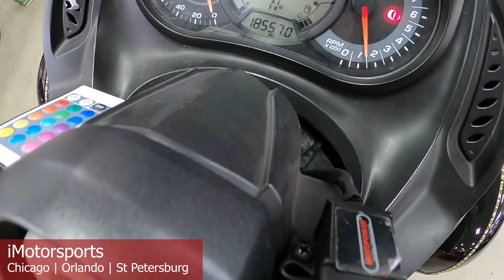2011 Can-Am SPYDER RS A10335@ iMotorsports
Beautiful condition, great sounding upgraded exhaust!